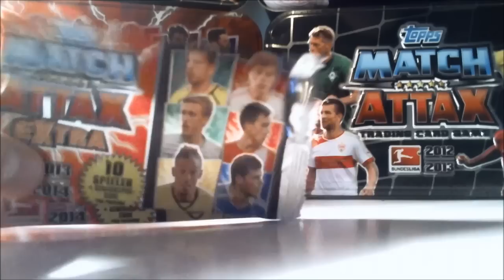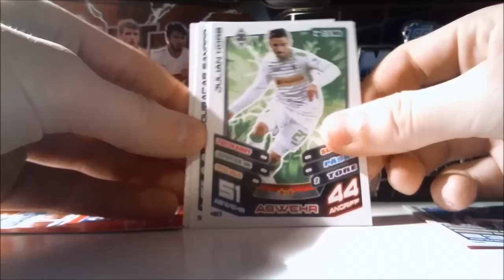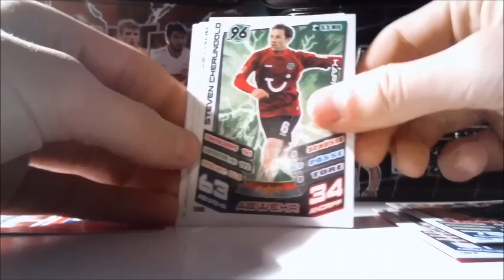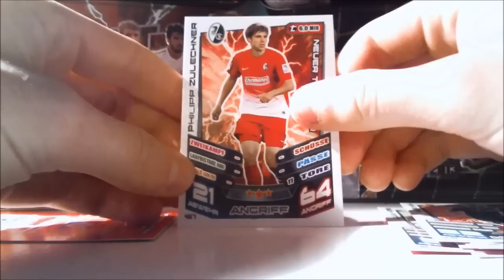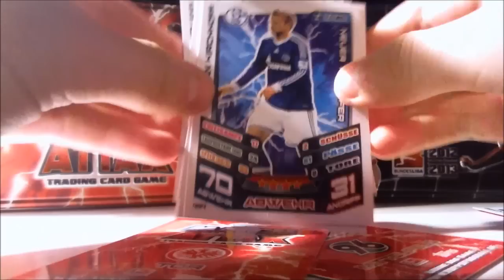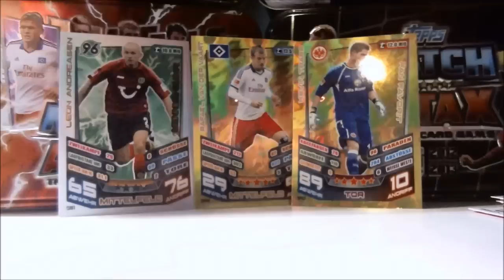Öffne 2 Booster MATCH ATTAX EXTRA 13 14 - Matchwinner + Fan Favorites - OPENING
2 Booster der neuen Fußballsammelkartenserie.

Pull war soweit eig. gut :)

Das wars,

euer PacksTrader ( PT )

► Aufnahmegerät gesucht für die Xbox 360 / One oder für die PS3 / PS4? Dann nichts wie los und hier lang